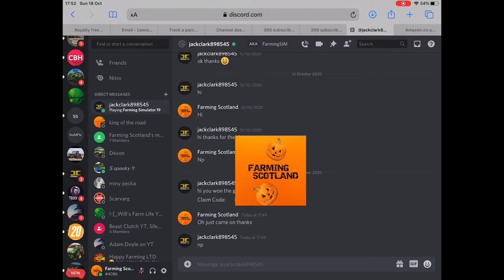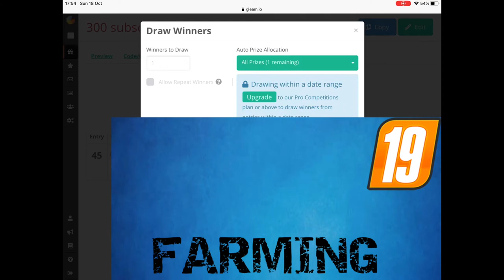GIVEAWAY WINNER!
Also thanks the support and we hit 350 subs so I said I’d do another giveaway but on discord!